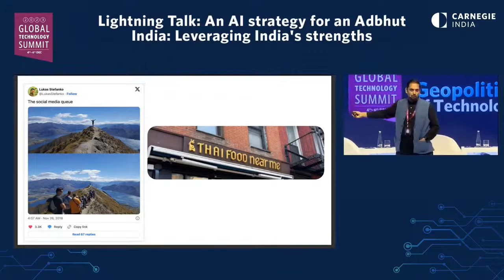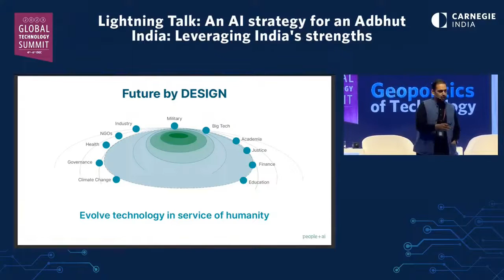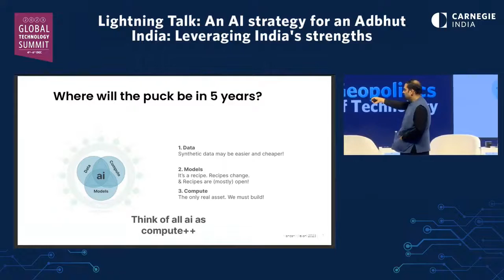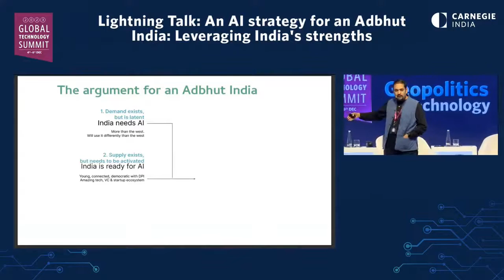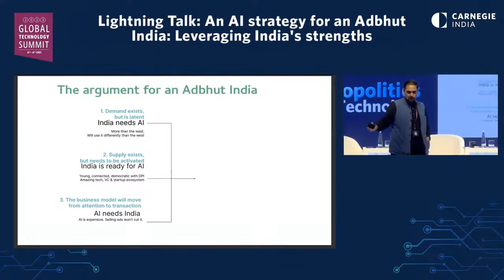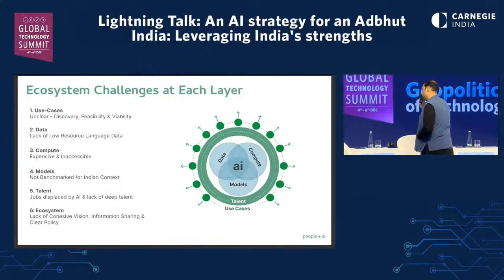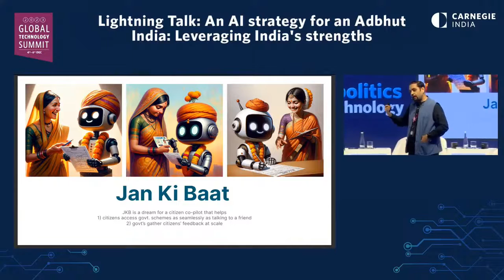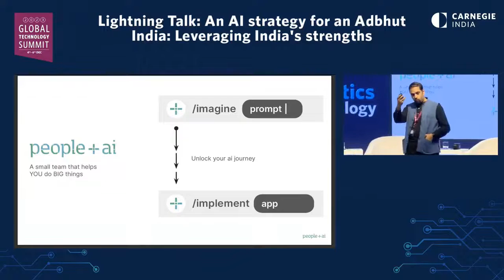Empowering Indians Through AI — Tanuj Bhojwani | Global Tech Summit 2023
Tanuj Bhojwani, Head of People+ai, presents this talk at the Global Tech Summit 2023 in New Delhi. This event was hosted by Carnegie India.

Discover how AI simplifies tasks like form filling and accessing government schemes, making these essential services more accessible to citizens. Learn about the potential of AI to not only assist individuals in interacting with the government but also in providing critical feedback that can help improve these services.